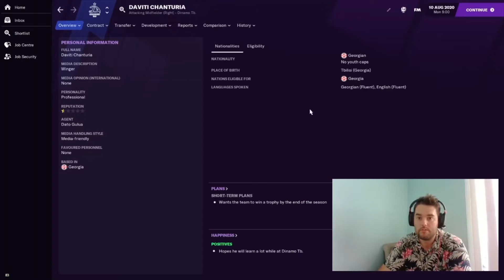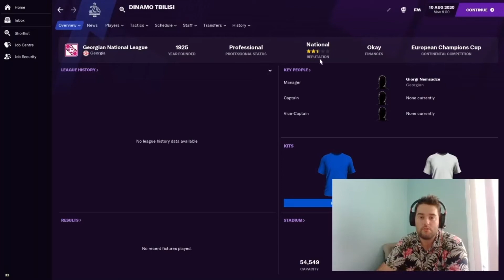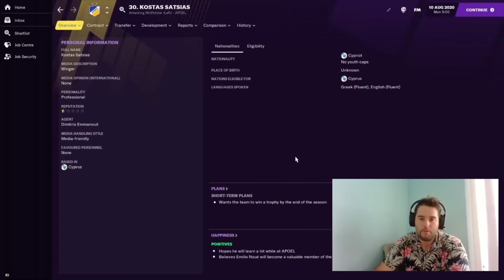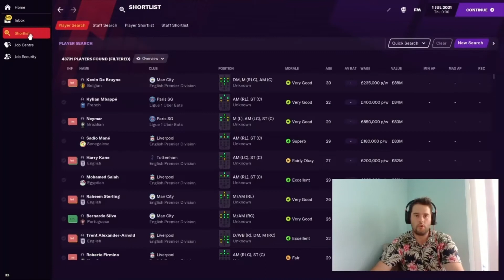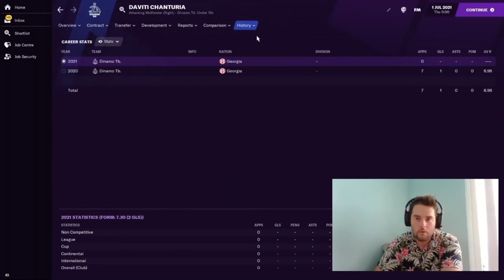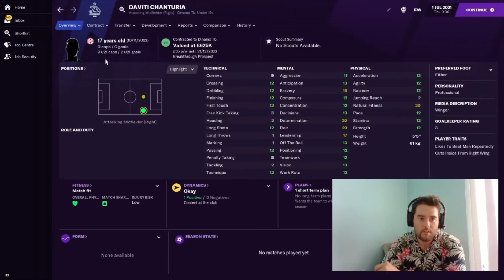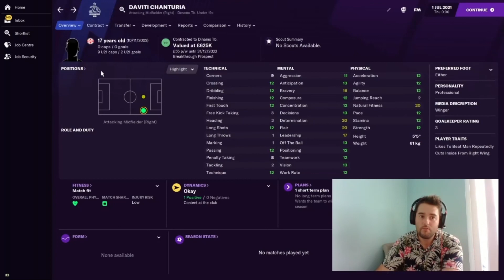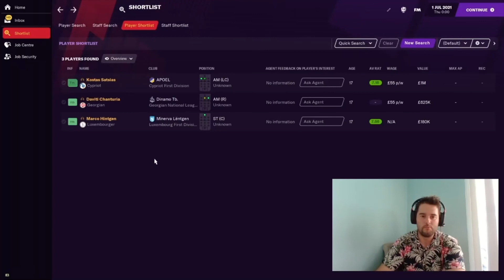Which player will make a difference? | FM21 Players Experiment Ep1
In this experiment we create 3 players from 3 different countries and see which one can guide his team up the World Rankings the most!

Cyprus 95th
Luxembourg 98th
Georgia 92nd

Please make sure to follow me twitter to keep up to date with any football related things!